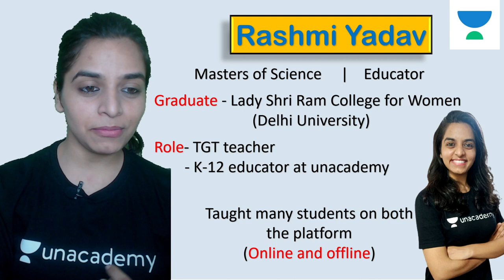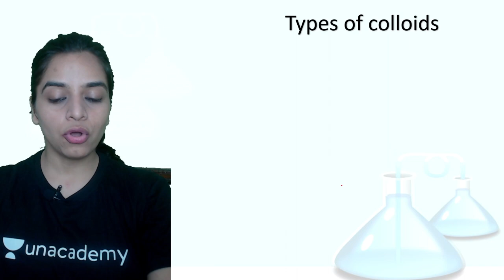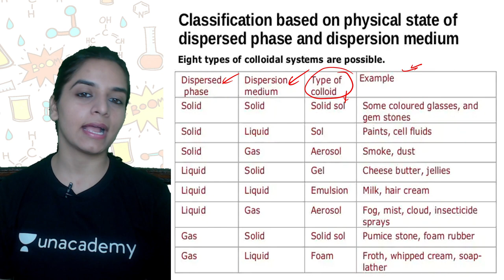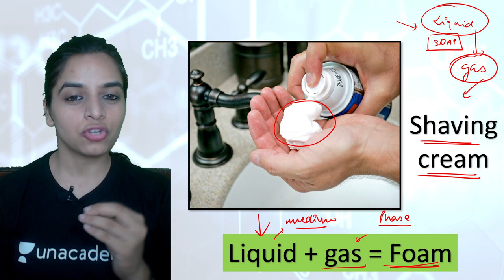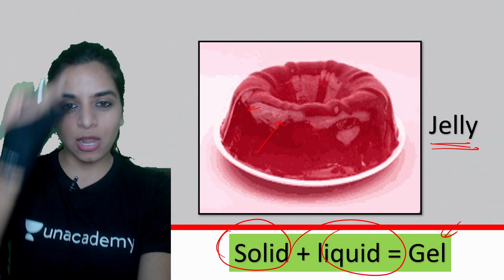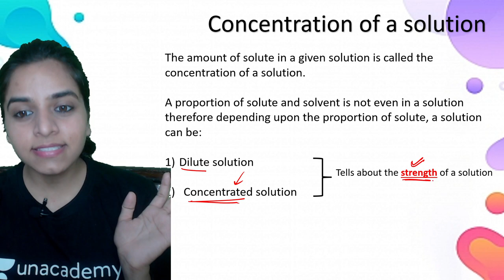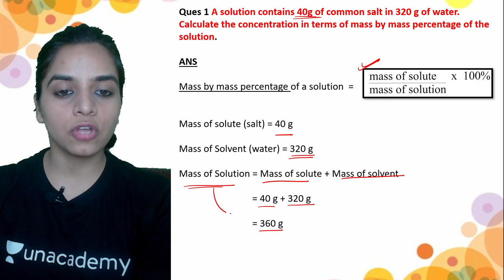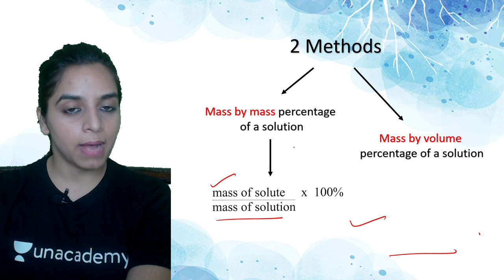Is Matter Around Us Pure? | Part 3 | Chapter 2 | Chemistry | Class 9 | Class Apart | Rashmi Yadav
If you are curious to learn about the Types of colloids, the Concentration of a Solution, Numerical from Chemistry for Class 9 with an easy explanation of topics and full chapter questions and answers then watch "Is Matter Around Us Pure?" by Educator Rashmi Yadav who will be explaining the following topics in detail.

1. Learn from your favorite Educator
2. Dedicated DOUBT sessions
3. One Subscription, Unlimited Access to Live Online Classes and Videos
4. Real-time interaction with best-in-class teachers
5. You can ask doubts in live online classes
6. Limited students in each Online Class
7. Download the videos & watch them offline